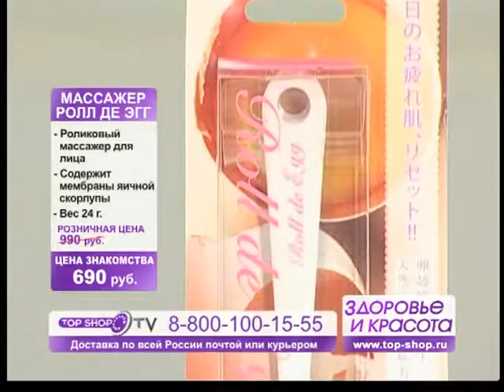Роликовый массажер для лица Roll de Egg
Роликовый массажер для лица Roll de Egg используется для массажа и ухода за кожей лица. С помощью добавленных в состав эластичного ребристого ролика порошка из оболочки «Мембраны яичной скорлупы» (ЕМР) и природных минералов из пористой вулканической и метаморфической породы, с содержанием двуокиси кремния, глинозёма и других минералов (всего 35 видов), которые дают «Далекое инфракрасное излучение» при комнатной температуре, кожа восстанавливает упругость, и становиться подтянутой.

«ЕМР» представляет собой протеиновый продукт, который характеризуется наличием высокого процентного содержания коллагена идеально совместимого с кожей. Способствует улучшению функциональной активности фибробластов, стимулирует их рост и укрепляет дермальный матрикс. Повышает упругость и плотность кожи и является незаменимым средством для кожи с признаками преждевременного старения и склонной к воспалительным реакциям, а также для ускорения регенерации кожи после шлифовок, пилингов, ожогов и пластических операций. «Далекое инфракрасное излучение» - это направленное, прицельное прогревание тканей кожи.